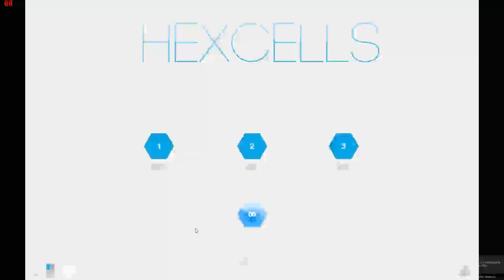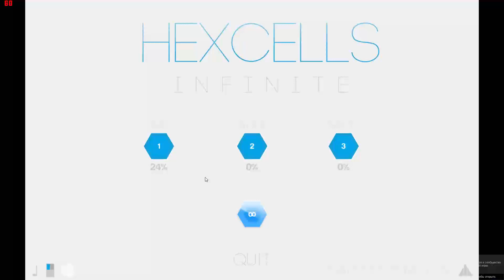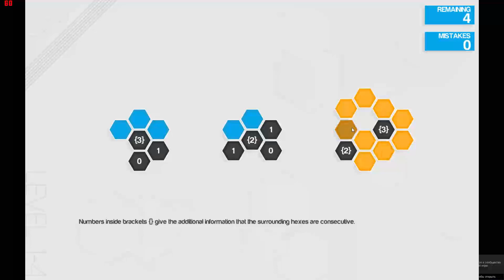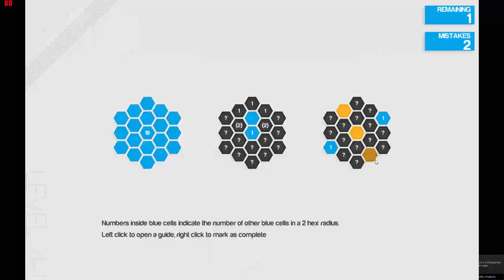По списку №60 Hexcells Infinite - новый сапёр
Рада вас приветствовать в игровом уголке Флешки, давайте вместе погрузимся в увлекательный мир игр и посмотрим как же играют девушки.
Вкусы у меня разнообразные и по этому есть и песочницы (minecraft), и выживание (DayZ),  MMORPG (Rift), стратегии (Spore), иногда я высказываю свое мнение в обзорах той или иной игры, провожу регулярные стримы и многое другое.